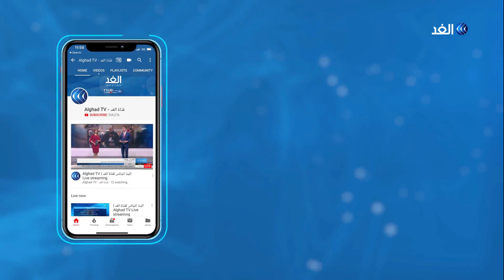محلل: بوتين تعامل مع العدوان التركي على سوريا بذكاء لتوسيع نفوذ موسكو بالمنطقة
تركيا مستمرة في غزوها تصريح للرئيس رجب طيب أردوغان أكد أن ما بدأته تركيا من العدوان على سوريا لن يتوقف حتى إبعاد الأكراد عن الحدود فما هو سر التعنت التركي رغم المواقف الأوروبية المنددة؟ وما حقيقة الموقف الروسي والأمريكي من هذه العملية؟ وهل سيتوقف العدوان_التركي على سوريا عند تحقيق أهدافه أم بفرملة دولية تحسمها مصالح واشنطن و#موسكو في سوريا، وكان الغزو التركي على سوريا هو محور النقاش بأحد فقرات حلقة اليوم من برنامج وراء الحدث، حيث ناقش مقدم البرنامج علاء الشيخ كلاً من كاظم الوائلي الكاتب والمحلل السياسي، طه عود أوغلو الكاتب والمحلل السياسي.